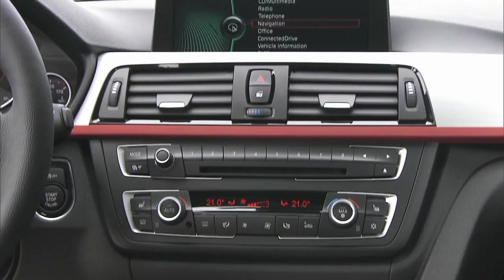Vorstelllung: Die neue BMW 3er Limousine 2012 [HD]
Die Markteinführung des seit 1975 produzierten Bestsellers beginnt am 11. Februar 2012. Das Debüt macht die Limousine. Coupé, Kombi und Cabrio folgen später.